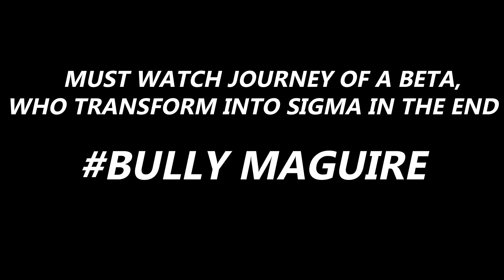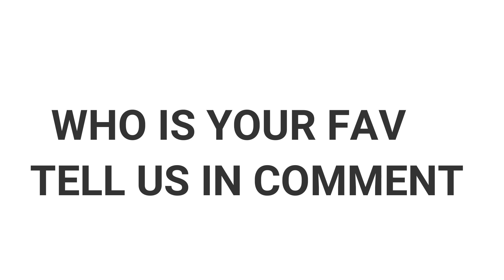Mera desh badal raha hai 🤣🤣🤣sigmarule